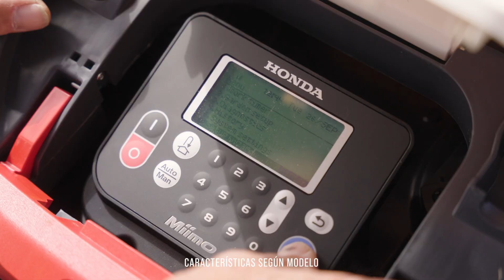Honda Miimo: Instalación y mantenimiento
Miimo corta tu césped por ti
Miimo es nuestro robot cortacésped, inteligente y completamente autónomo que puede cuidar tu césped sin ninguna ayuda. Alimentado con baterías, Miimo es capaz de recargarse y adaptar sus sesiones de trabajo a conveniencia. Desde jardines simples hasta zonas complejas con parterres, irregulares o con pendientes, Miimo te ayudará a conseguir un césped perfecto mientras tú disfrutas de tu tiempo libre haciendo las cosas que más te gustan. Encuentra el Honda Miimo adecuado para tu jardín.

¿Has oído hablar del micro-mulching?
Miimo convierte los recortes de hierba en partículas diminutas que traspasan el césped y actúan como un fertilizante natural. Así que no hay nada que recoger. Si se programa para cortar el césped con regularidad, el Miimo maximiza los beneficios del mulching, garantizando así un césped perfecto y saludable. Al cortar la hierba en partículas tan diminutas, éstas alimentan el suelo de manera mucho más rápida.

Tecnología y ventajas de Honda Miimo

Impermeabilidad
La gama de robots cortacéspedes Honda Miimo es completamente impermeable y puede trabajar incluso en condiciones de lluvia. El modelo HRM 4000 está equipado con la tecnología de impermeabilización (IPX5) que permite lavar su carcasa interior bajo el chorro de manguera.

Seguridad anti-robo
La gama de robots cortacésped Honda Miimo puede protegerse con un código de seguridad único que garantiza que no pueda ser utilizado por nadie más que tú. Se detiene y suena una alarma tan pronto deja de tocar el suelo y sólo se reinicia una vez que su número de pin haya sido aceptado.

Sensor de impacto y elevación rápido
La seguridad es nuestra prioridad. Por esto el robot cortacésped Honda Miimo está equipado con sensores que detienen las cuchillas al instante, en cuanto detecta cualquier elevación o inclinación. Los sensores de impacto 360º detectan el contacto con cualquier objeto sólido, modificando la dirección de desplazamiento. Además, gracias al material del parachoques delantero estos impactos son silenciosos. En este sentido, la seguridad de los usuarios, mascotas y cualquier persona que se encuentre cerca mientras trabaja está garantizada.

Giro suave
El modelo HRM 4000 cuenta con la tecnología de giro suave exclusiva de Honda, que le permite alejarse del cable delimitador sin detenerse, optimizando así la eficiencia de corte.

Ajuste de la altura de corte
Puedes ajustar fácilmente la altura de corte entre 20-60 mm o entre 30-50 mm en los modelos HRM 40/70. El modelo HRM 4000 permite además ajustarla electrónicamente a través de la aplicación para Smartphone y en el caso de los HRM 40/70/1000/1500 y 2500 el ajuste es manual, de manera muy sencilla y sin necesidad de herramientas.

Aplicación para Smartphone
Con una interfaz intuitiva y muy fácil de usar, podrás modificar la configuración de tu Miimo Live desde tu Smartphone estés donde estés vía 3G/4G (solo Bluetooth™ en las versiones que no son Live). Las aplicaciones para Smartphones están disponibles tanto para Android e iOS.

Ajuste del tiempo y técnica de corte
El robot cortacésped Honda Miimo es capaz de ajustar automáticamente la técnica de corte en función de la estación del año y de las condiciones de la hierba, cortando más a menudo cuando la hierba está creciendo rápidamente. En los modelos HRM 1000/1500/2500/4000, si detecta un área de hierba más gruesa, concentrará su corte según un patrón de espiral.

Capacidad pera trabajar en grandes pendientes y terrenos irregulares
El robot cortacésped Honda Miimo es capaz de cortar en pendientes de hasta el 47% gracias a su alto nivel de tracción y agarre. El robot HRM4000 está equipado con las ruedas de terrenos exigentes de origen así que nunca perderá la tracción, incluso en los terrenos más exigentes. Para los modelos HRM 1000/1500/2500 estas ruedas están disponibles como un accesorio opcional. Su sensor de dirección exclusivo le permite mantener la trayectoria incluso en pendientes (excepto los modelos HRM 40/70).

Sin ruidos, sin molestias
Gracias a sus motores eléctricos, el Miimo es muy silencioso. Incluso te permite cortar el césped durante la noche sin molestar a tus vecinos gracias al modo silencioso en el que se puede ajustar la velocidad del motor de corte y la velocidad de avance del robot (excepto los modelos HRM 40/70).